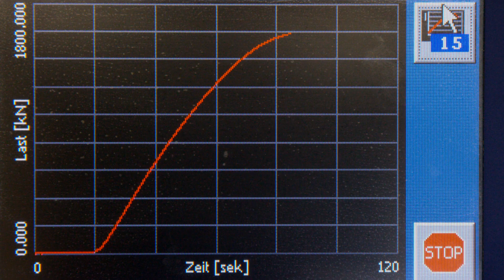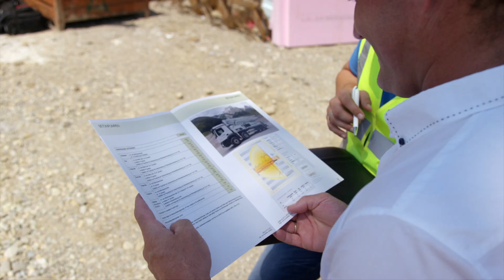ROHRDORFER Transportbeton - auf morgen bauen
Film der Sparte Transportbeton - ROHRDORFER.